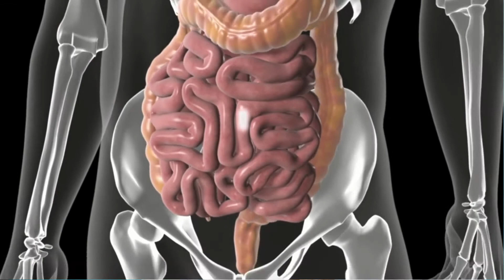ACIDITY: होनेका सबसे बड़ा कारन, लक्षण और असरदेर घरेलू इलाज | Acidity kyou hoti hai |Acidity symptoms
In this video we discuss about acidity, what is acidity, why acidity happen in our life, we are about to all face acidity during our life, but when it occur often then it become serious, so how to prevent acidity in a easy and natural way, stay tune till the end